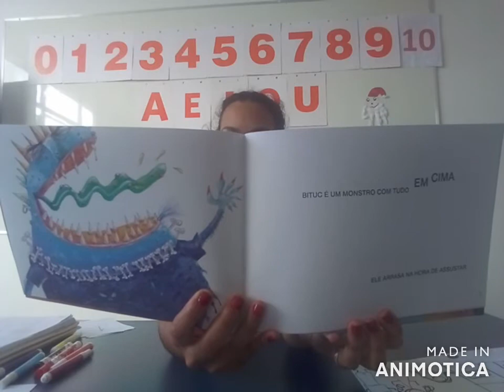G2- Professora Maira - 30 /11/2020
Apostila pág 63- Data comemorativa - Dia da família .
História - A semana dos monstros (parte 1)
Boa semana.
Boa aula.